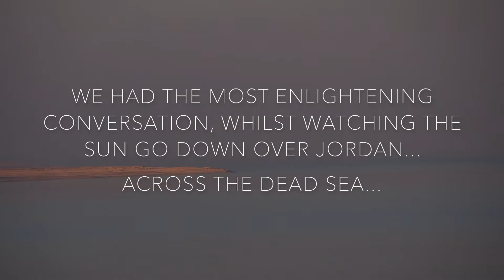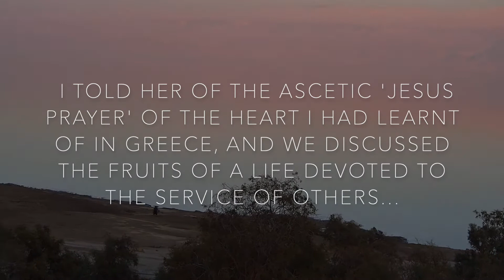Chased by Israeli Guards by the Dead Sea...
The titled pretty much sums it up... check out the video for the full story for the full write-up :)